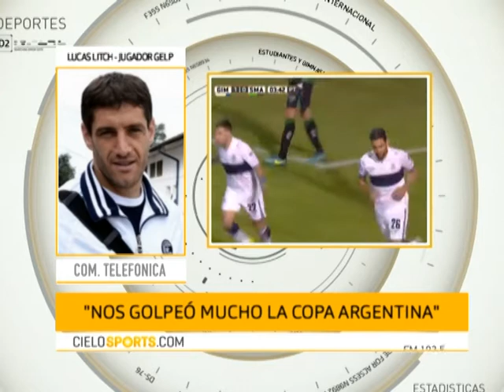COM. TEL. LUCAS LICHT (GIMNASIA LP) - "HOY NO SE TIENE QUE JUGAR CON EL DNI"